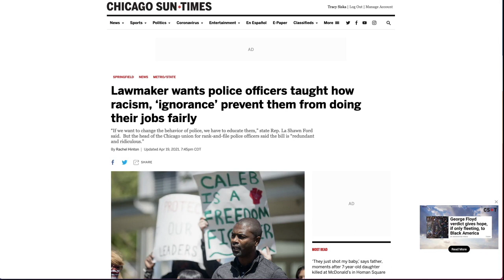Rep. La Shawn Ford legislative plan to end police racism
According to the Chicago Sun-Time, Rep. La Shawn Ford has revealed his plan an hopes to end racism among police brutality. Rep. Ford wants to establish classes for police officers to be taught about racism. While realizing racism/ ignorance prevents police from doing there jobs fairly.

Chicago Justice Show host Tracy Siska; feels Rep. Ford plan may not completely end racism within police officers. This idea is a great start to help decrease racism. However, will it help change how police office view a black citizens?